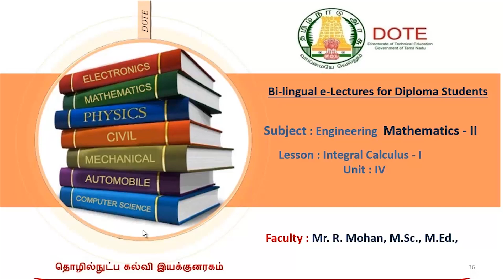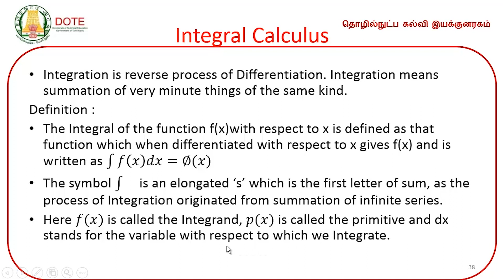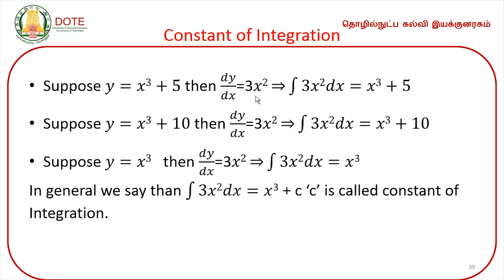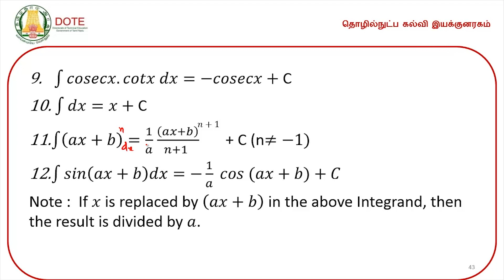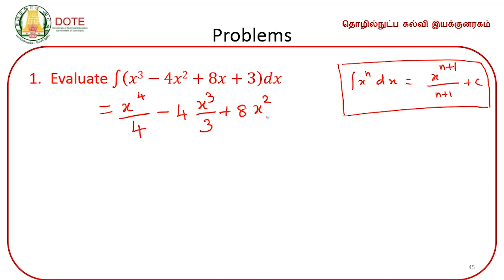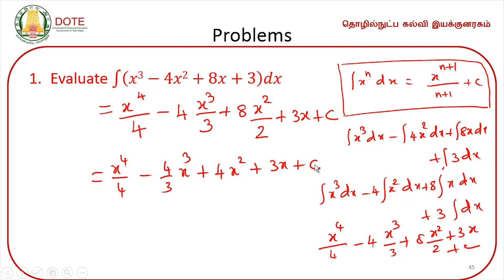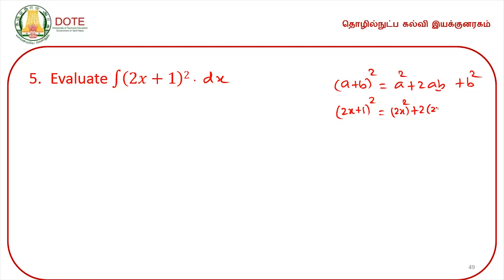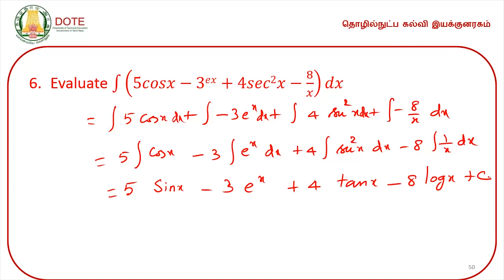Unit 4 Lecture 15 Integral Calculus 1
DOTE Engineering Mathematics II Video Lectures by R.Mohan